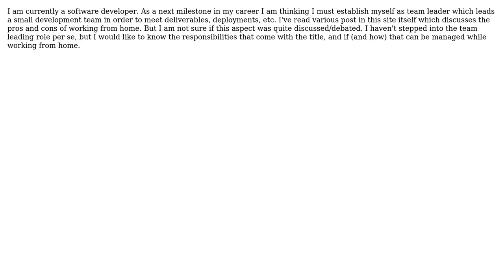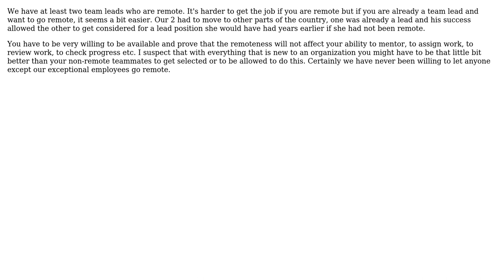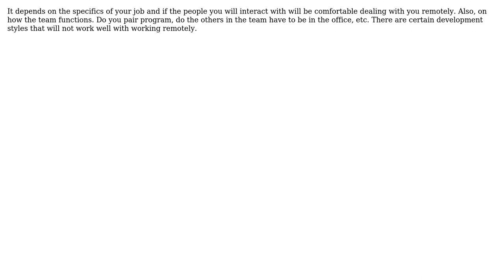Software Engineering: Can a team lead's work ever be done working remotely (4 Solutions!!)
Software Engineering: Can a team lead's work ever be done working remotely

With thanks & praise to God, and with thanks to the many people who have made this project possible! | Content (except music & images) licensed under CC BY-SA | Music | Images & others | With thanks to user Todd Moses user HLGEM user dietbuddha user deostroll user Demian Brecht and the Stack Exchange Network Trademarks are property of their respective owners. You are responsible for your own actions.